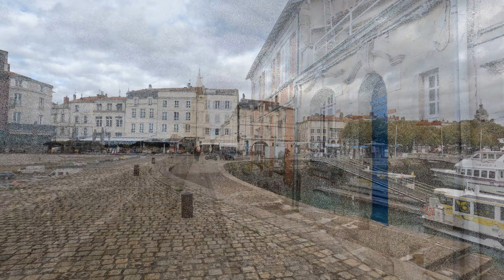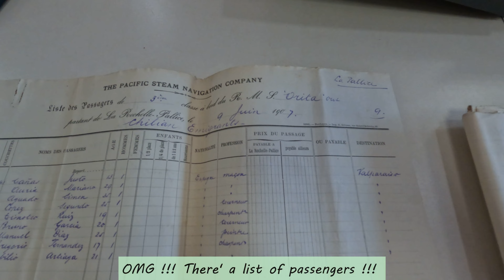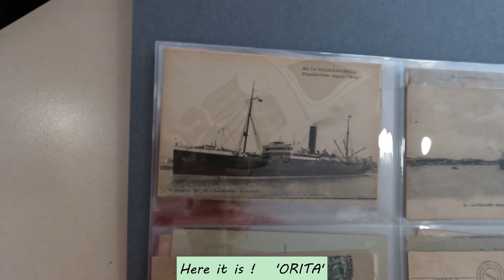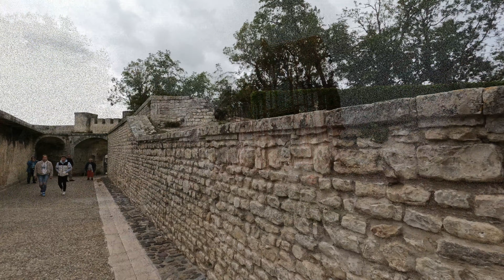LA ROCHELLE 4K (France). In search of my grandfather's 1907 emmigration journey to Chile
Beautiful coastal town and port La Rochelle, where my grandfather took a ship to emmigrate to Chile, in 1907.  I tried to get any information available about that journey in the departamental archives.